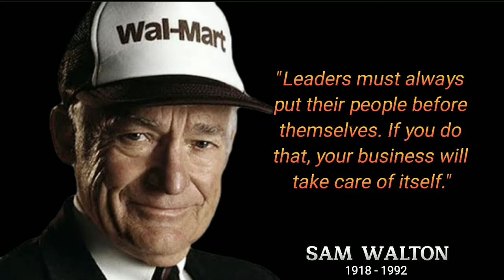Sam Walton's inspirational and motivational words of wisdom.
Samuel Moore Walton (March 29, 1918 – April 5, 1992) was an American businessman and entrepreneur best known for founding the retailer Walmart and Sam's Club.  Wal-Mart Stores Inc.  grew to become the world's largest company by revenue as well as the world's largest private company.  [1] For a period of time, Walton was the richest man in America.

Image and quotes from AZQuotes